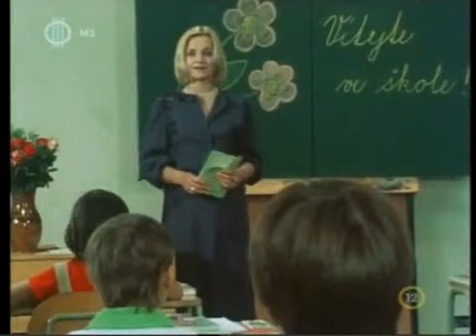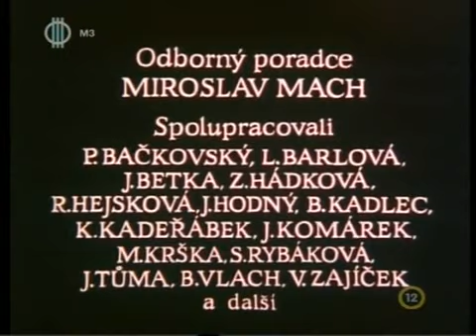Mindenki tanköteles 1.rész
A Csehszlovák filmsorozat egy iskola életét mutatja be